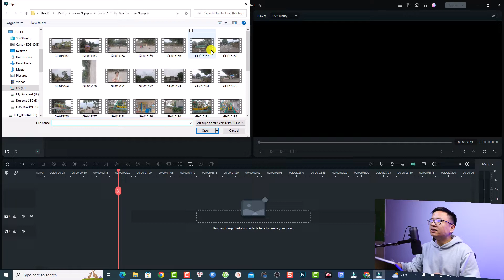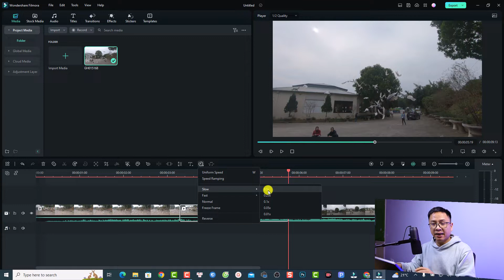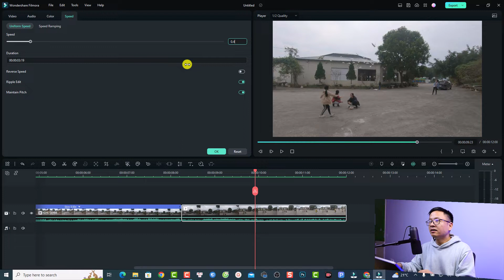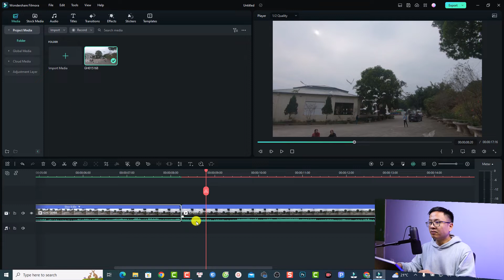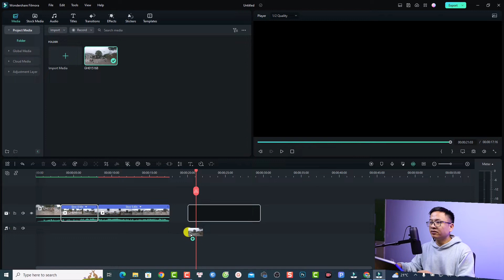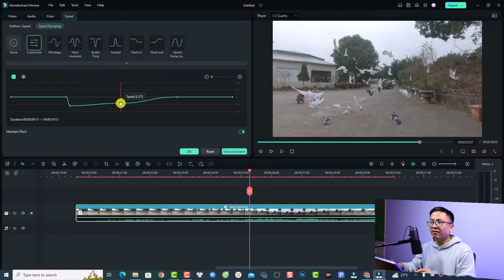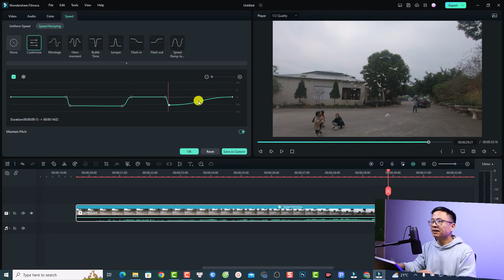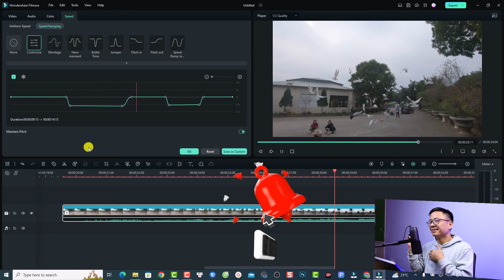Hướng Dẫn Tạo Video Slow Motion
Tham khảo dịch vụ của Elearning Supporter Tham khảo giá phần mềm Filmora 13 mới nhất ở đây đã nhé Trong video này mình sẽ hướng dẫn các bạn cách tạo video slow motion với phần mềm Wondershare Filmora. Nói chung là dễ!!!